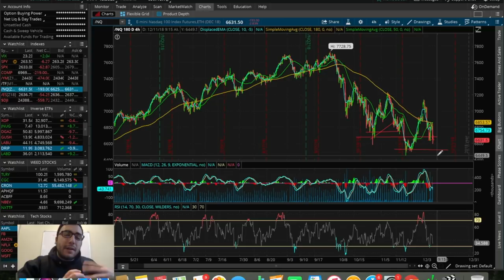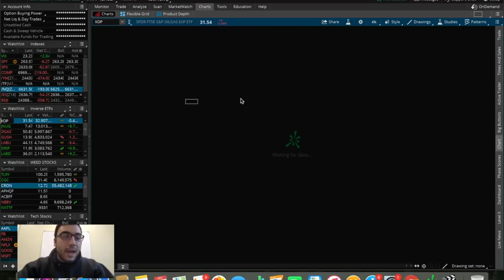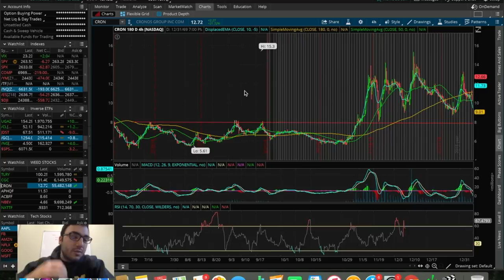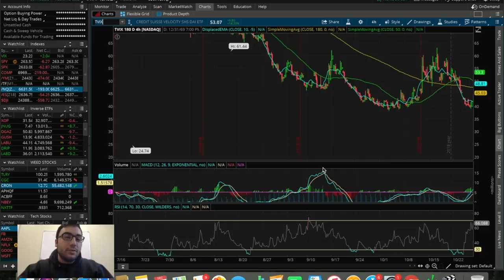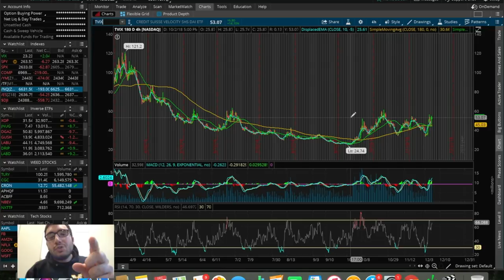TOP STOCKS I'm WATCHING Week 2 DECEMBER 2018 | Trading Stocks For Beginners